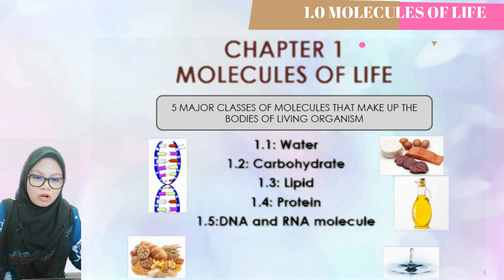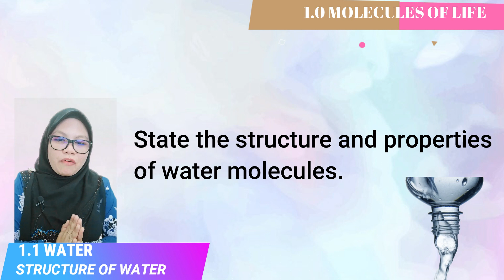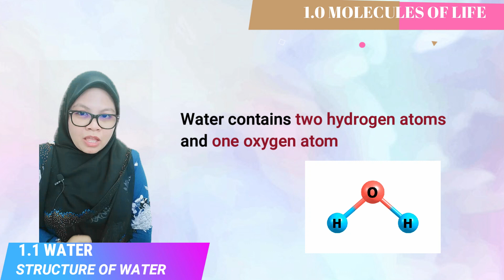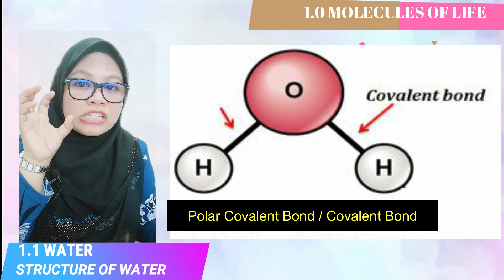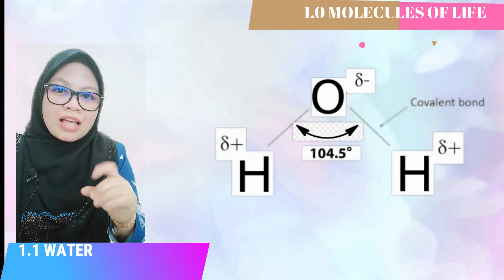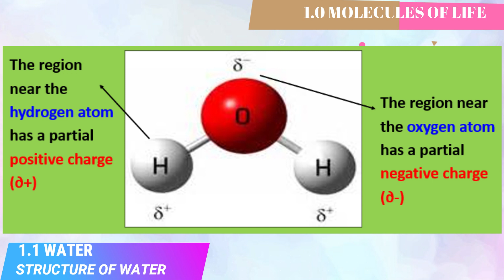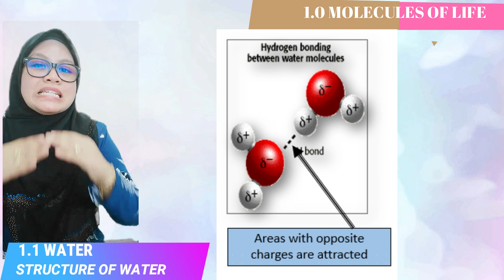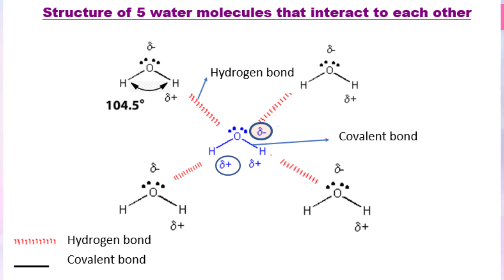1.1 Water - Structure of Water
Chapter 1: Molecules Of Life
Subtopic 1.1: Water